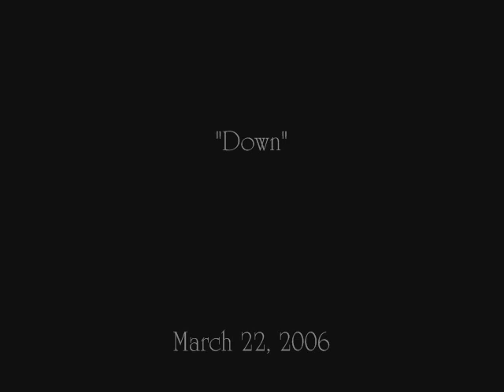Advent Children amv: "Down" Blink 182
Clips from Advent Children

"Down" Blink-182

Comment please!